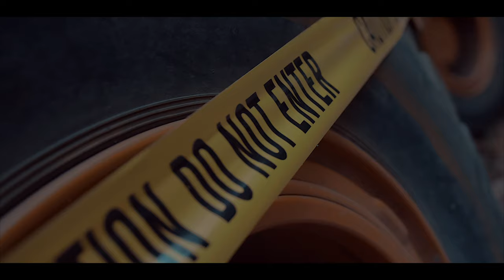Kevin Jeffrey - Tell Me How You Feel - Official Video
Song written & produced by Kevin Jeffrey for Quietly Loud Music (2019).
Music video of Kevin Jeffrey performing Tell Me How You Feel shot & directed by NATHANJTV